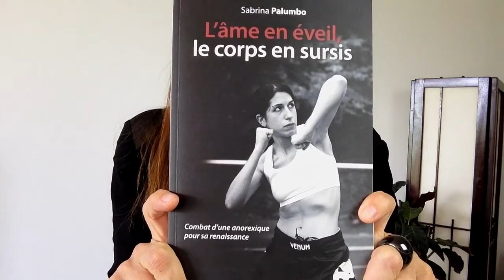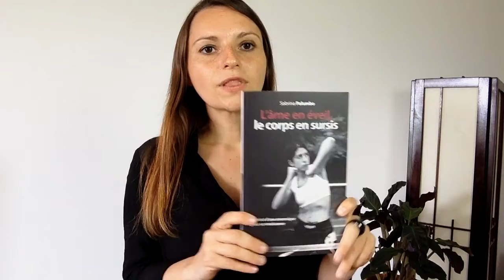Une ressource touchant, riche et precieuse pour comprendre l'anorexie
Dans cette vidéo je vous partage une ressource très interessante pour les sophrologues qui souhaitent comprendre la profondeur de la quête de sens des personnes qui souffrant d'

Découvrez le catalogue des formations en ligne destinées aux Sophrologues certifiés ou en cours de formation